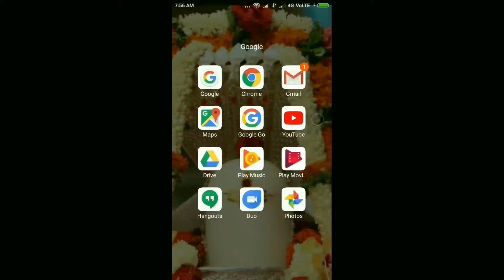Tasty&helthy Dhaniyala podi for rice,idly,dosa, chapathis etc/masala coriander powder/ధనియాల పొడి/